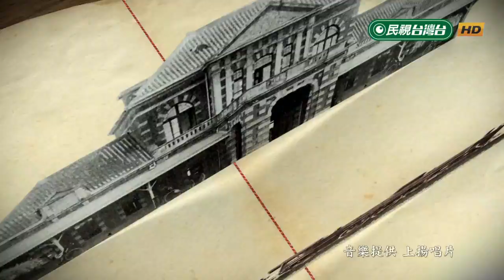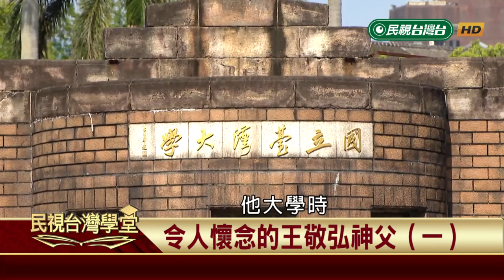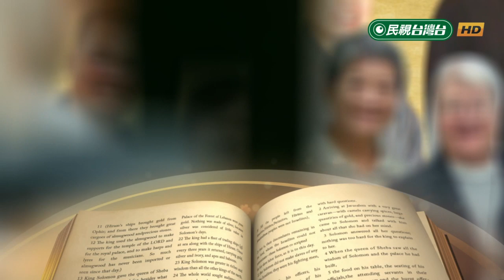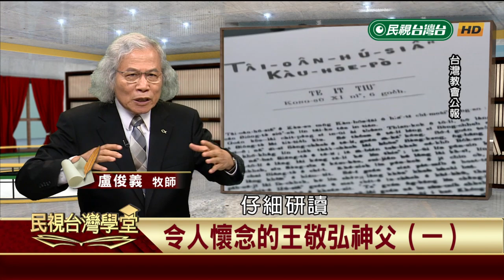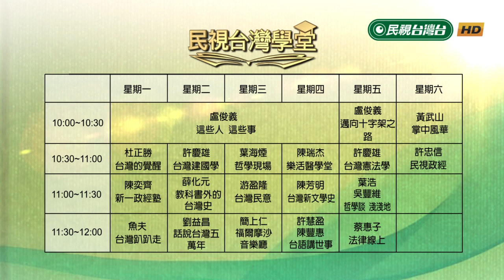令人懷念的王敬弘神父(一)【民視台灣學堂】這些人這些事 2019.07.09—盧俊義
「我們若沒有跟復活的耶穌接觸，我們對死亡永遠害怕。」
這是天主教耶穌會的王敬弘神父所講過一句很重要的話，王神父從17歲受洗入天主教後，長時間接觸天主教的福音，他在甚麼樣的情形下說出這樣的感想，這次在節目中從王神父個人在宗教上的探索經歷，來認識台灣的宗教人員。

# 天主教耶穌會#王雲五#華國出版社